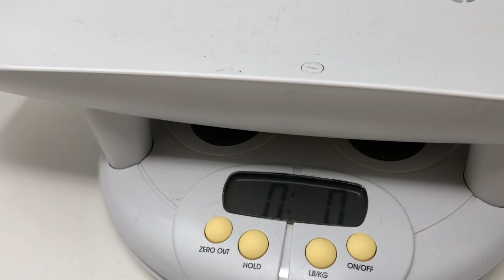The biggest 3 week old puppies in the world! HULK SON!! KING KONG pups!